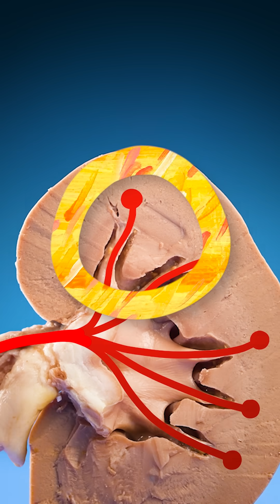What's Inside a Kidney?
What's inside a kidney? In this video, we learn how kidneys clean our blood, while looking inside the central and outer areas of a sheep kidney. It's a basic kidney dissection. This video answers the following questions:

- How do kidneys work?
- How do kidneys clean our blood?
- What does the inside of a kidney look like?